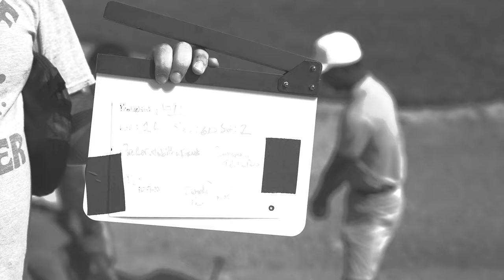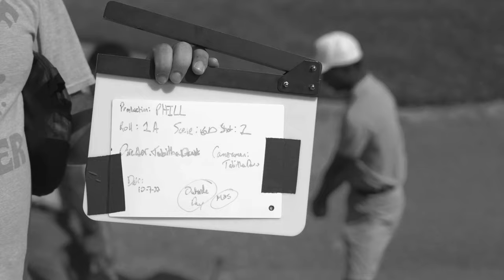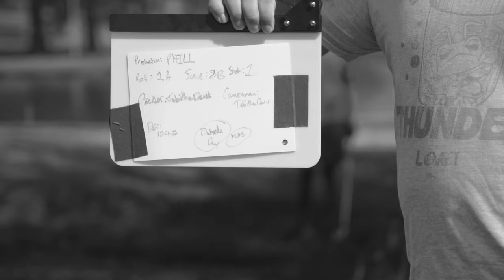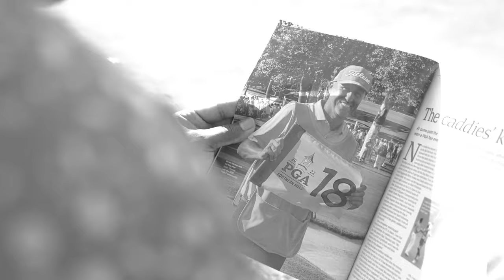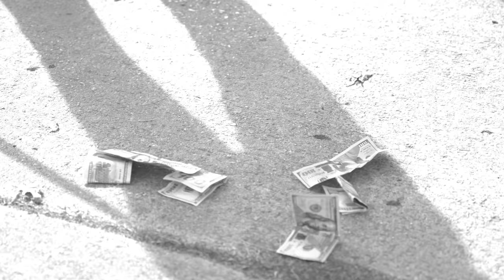PHILL: A Sad Mans Truth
This is the footage for my upcoming short film.